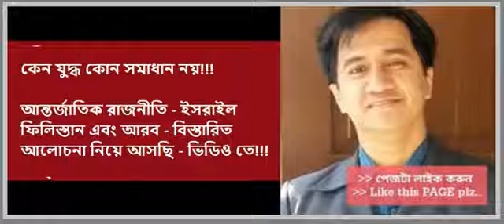গাজ্জার ভাইদের খুশিতে, আমরাও খুশি! আন্তর্জাতিক রাজনীতি - ইসরাইল ফিলিস্তান এবং আরব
কেন যুদ্ধ কোন সমাধান নয়!!!
গাজ্জার ভাইদের খুশিতে,  আমরাও খুশি!
তাকবীর! আল্লাহু আকবার 🔥
আন্তর্জাতিক রাজনীতি - ইসরাইল ফিলিস্তান এবং আরব - বিস্তারিত আলোচনা নিয়ে আসছি - ভিডিও তে!!!
নজর রাখুন
Prof. Dr. Mohiuddin

Professor Engineer Dr. Md. Mohiuddin Uzzal is a Bangladeshi University Professor from Electrical and Electronics Engineering. He also teaches Finance and Investment for University students. He was an elected member of top engineering body - Institute of Engineering, Bangladesh. He holds an MBA in Finance from best business school of Bangladesh – Institute of Business Administration, IBA – University of Dhaka. He graduated from BUET with DISTINCTION. BUET is the best Bangladeshi Engineering University of Bangladesh. He was also in Administrative Civil Service of Bangladesh for a short tenure. He holds a P.Eng Certification from PERB and a Life fellow with IEB.